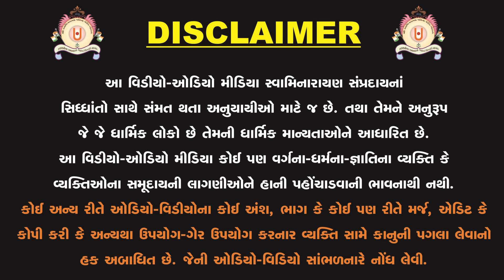ધૈર્ય શીલ રાજા નળ તથા સતી દમયાંતિની ગાથા ભાગ-ર